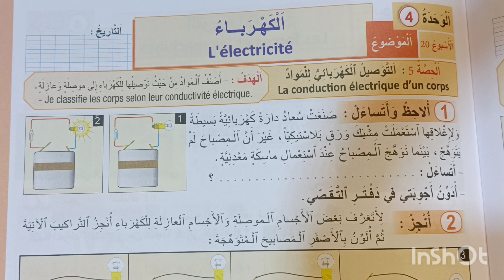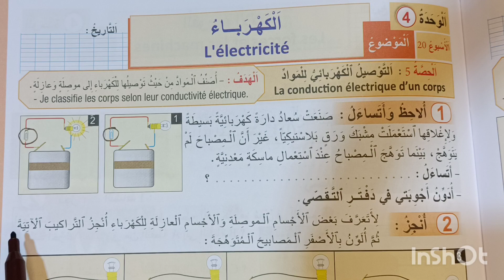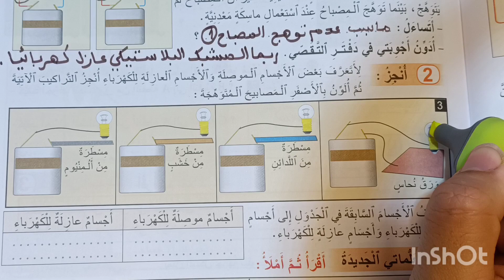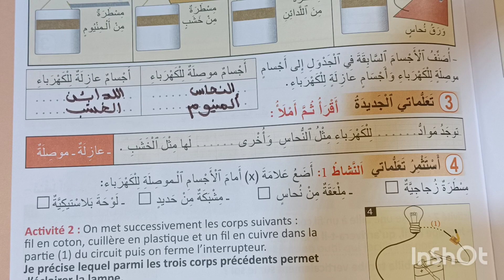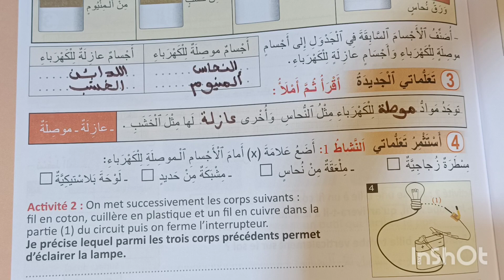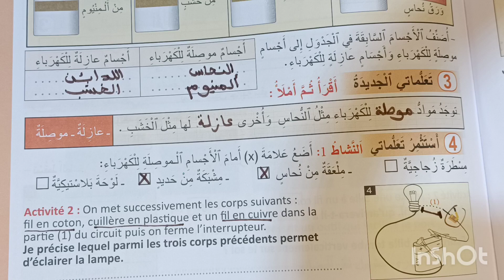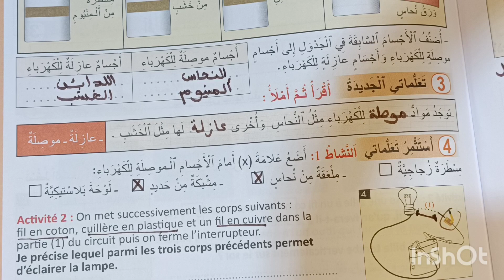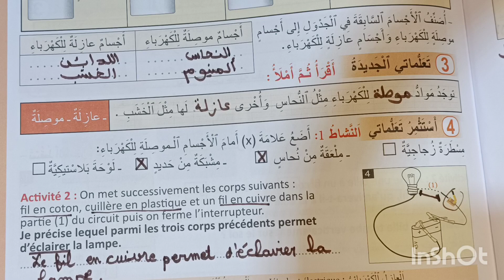القوى و الآلات المنير في النشاط العلمي المستوى الرابع الصفحة 61